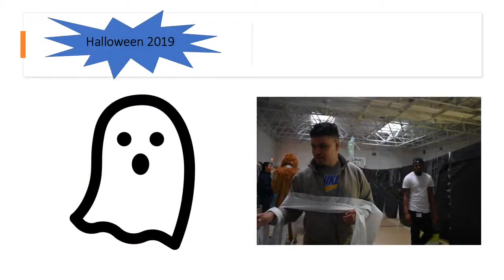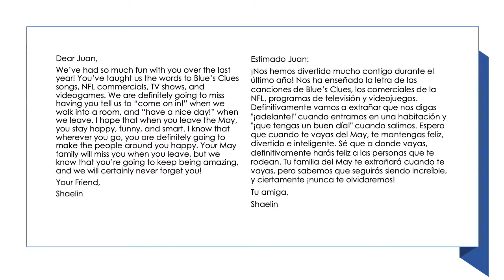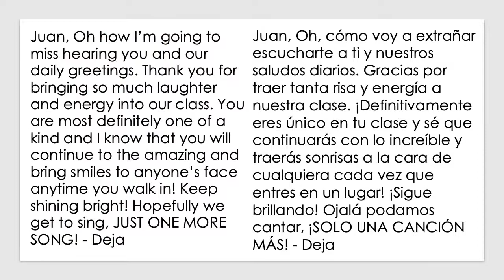Juan's 2021 Virtual Graduation, from the May Center School for Autism & Developmental Disabilities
In February of 2021, May Institute held its second virtual graduation for students from the May Center School for Autism and Developmental Disabilities in Randolph, Mass. Over 40 family members, teachers, staff, and friends joined the event - celebrating eight graduating students.